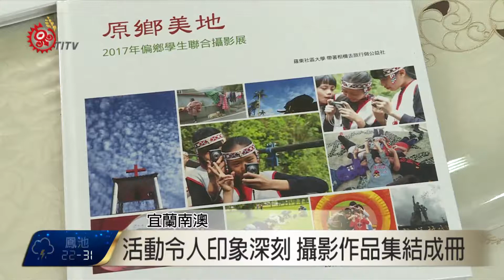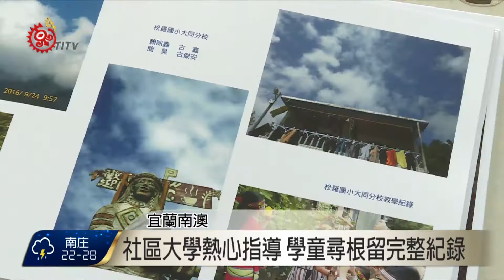舊部落尋根 武塔學童鏡頭捕捉美麗畫面 2017-06-27 TITV 原視新聞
一張張色彩鮮豔照片，記錄著宜蘭南澳鄉舊部落的美麗風景，為了啟發孩子們影像創作的能量，羅東社區大學攝影社今年四月帶著武塔國小五到六年級的學生，在前往舊部落尋根過程中，透過攝影留下難忘的回憶。

在三天兩夜的尋根活動中，武塔國小學生們走過南澳古道和神秘湖等地方，過程讓學生印象深刻，而攝影作品也集結成冊。

武塔國小校長感謝社區大學攝影社熱心指導，為學生們這一趟尋根之旅留下完整記錄，攝影作品預計八月將在宜蘭縣史館展出，讓民眾從原鄉學童眼中的世界，看見他們豐沛的影像創作力。